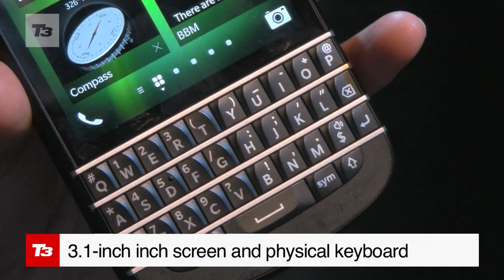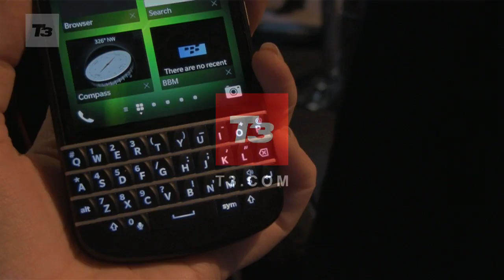BlackBerry Q10 hands-on & specs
BlackBerry Q10 hands-on & specs. First look at the first keyboard-toting BB10 smartphone